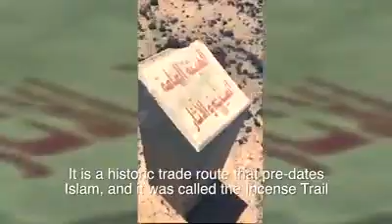Hajj is over but for Othman AlShahin the journey is not over yet. The man who walked 450km to Hajj (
Hajj is over but for Othman AlShahin the journey is not over yet. The man who walked 450km to Hajj (the equivalent distance of Paris to Geneva) is now on his way home by foot.